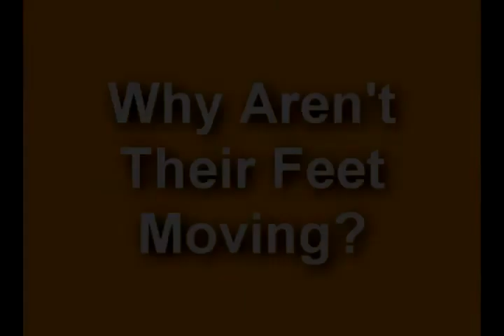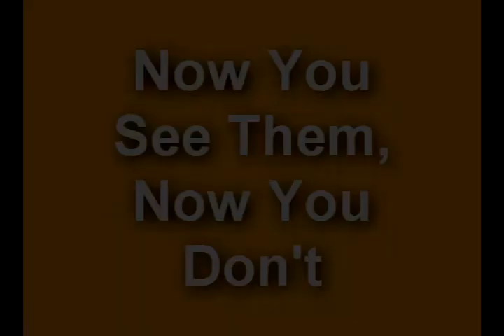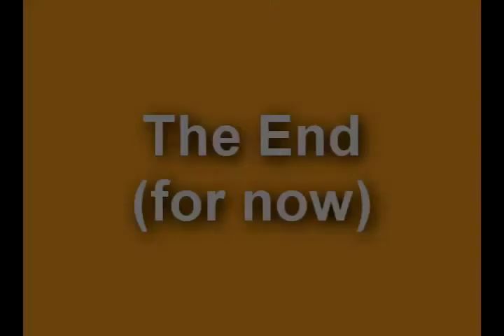Cellophane Vision, Part 1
This footage is a blast from the past for me as I'm sure it will be for the others in it, their friends and family.  It was made from 8mm film taken in the 1969-70 timeframe.  The four, silly guys in it are Dante Cuticchia, Bobby Iovino (Sonny), Anthony Stea (Tantny) and me, Gary Trapuzzano.  We had a band called the "Cellophane Vision" and admired "The Beatles" immensely so, I borrowed my mom's camera and we let it roll.  There will be a second installment in the not too distant future with additional silliness.  Enjoy.